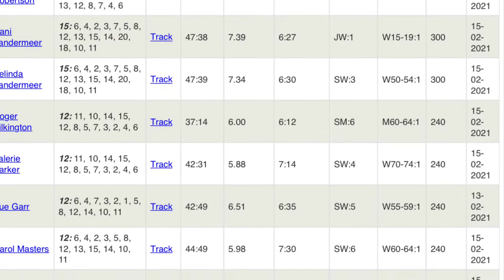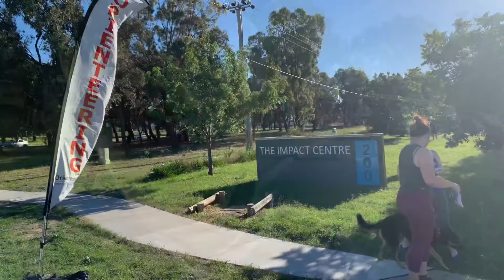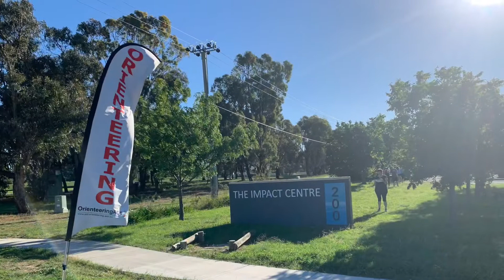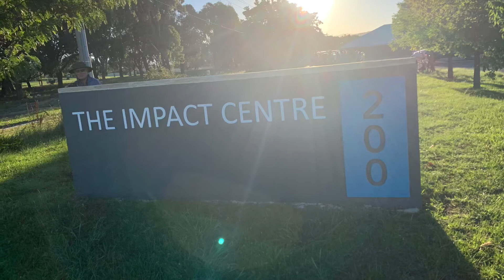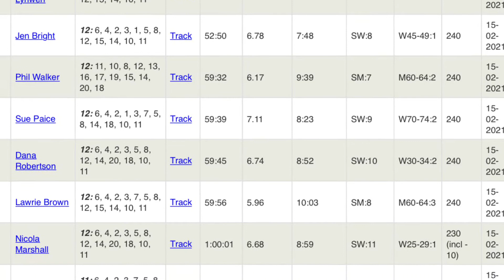ACT Street Orienteering at Monash- Course C 12/20 controls in 1:05 hours and.6.4KMs on 15 Feb 2021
Monday 15th February 2021 - Evening - ACT Street Orienteering at Monash and I did complete successfully the Course ‘C’ and found 12 controls out of 20 controls in 1:04:34 hours and.covered 6.35 KMs @10:15 minutes/KM.

Weather was a bit cloudy and pleasant and it was 21.6oC at 6 pm and reached a max of 22.5oC at 3 pm and reached a min of 10.1oC at 4 am today in Canberra.